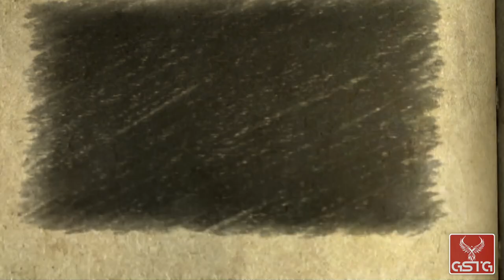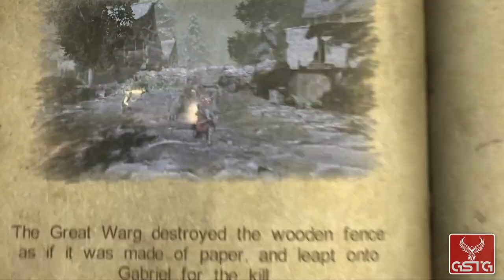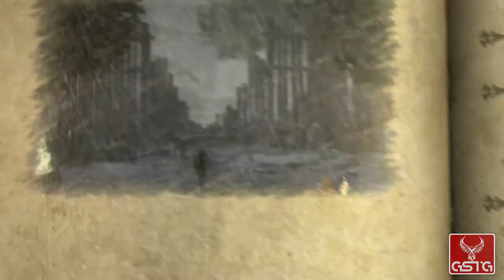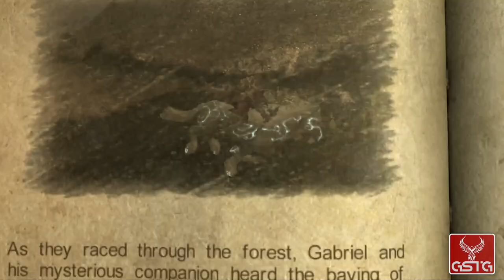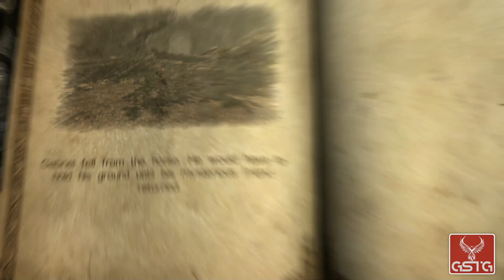Castlevania: Lords of Shadow [GAMEPLAY] - X360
Castlevania: Lords of Shadow gameplay from X360.
Pure Castlevania: Lords of Shadow gameplay without comment.

In Castlevania: Lords of Shadow the protagonist is called Gabriel. He is both a dark-haired young guy and a member of the Brotherhood of Light - an organization fighting evil forces. The protagonist is entrusted with a task of eliminating the dark legions of the Lords of Shadow. He sets out for a long journey across the lands occupied by the dark forces. Also, he hopes to obtain a magical mask that would allow him to resurrect his murdered wife. In his dreams, she has been trying to transmit an important message to him.